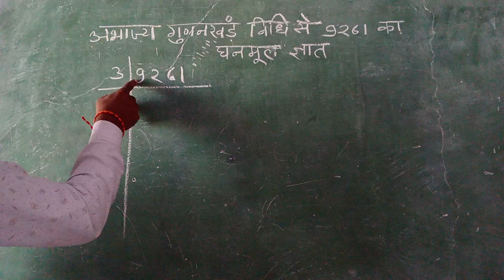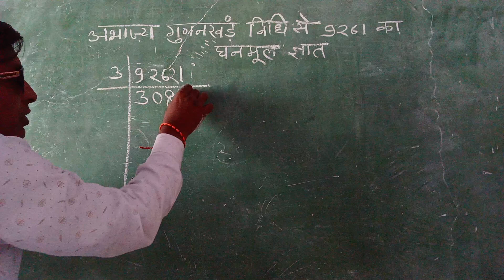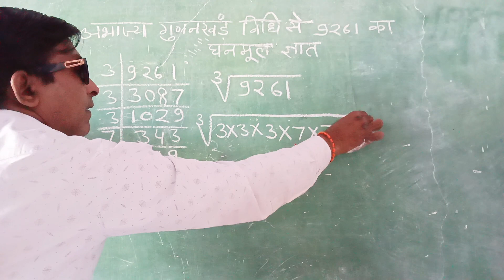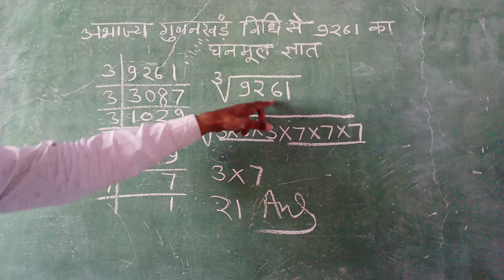अभाज्य गुणनखंड विधि से घनमूल ज्ञात करना।